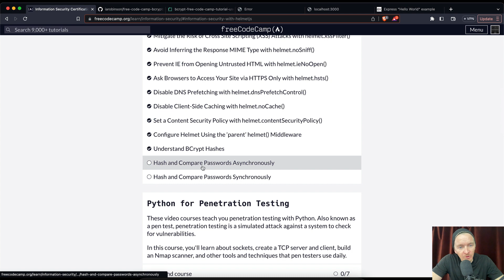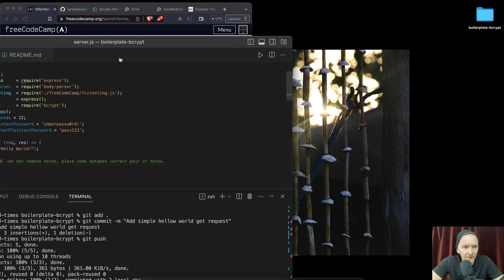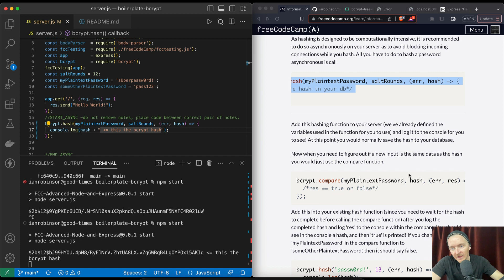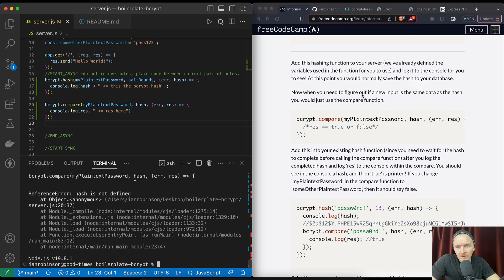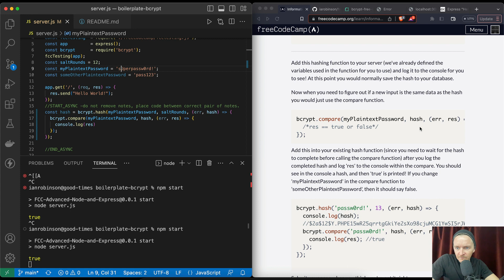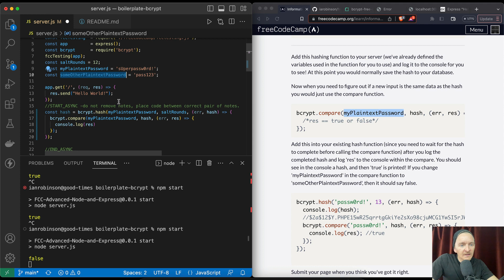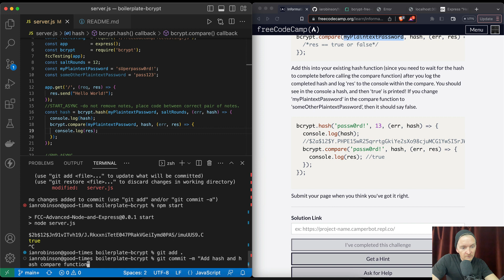Hash and Compare Passwords Asynchronously - Information Security with HelmetJS - Free Code Camp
In this video we Hash and Compare Passwords Asynchronously. This is one part of many making up the Information Security with HelmetJS section. This section makes up part of the Information Security Certification. I want to say a big thank you to FreeCodeCamp for the curriculum. My goal with these videos is to support early stage programmers. I hope that these videos help you to learn faster and understand more fully. For me, learning this was difficult so I hope this makes your life less difficult.